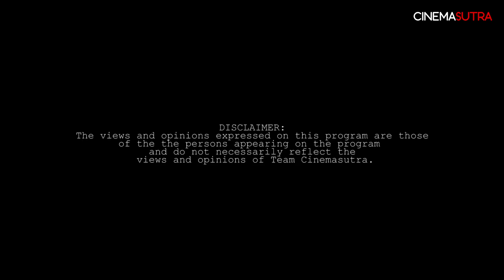CS Special | ft.HARIPRIYA | Cinemasutra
Watch the complete episode of Cinemasutra Special featuring Haripriya where she talks candidly about her film career and her journey to stardom.